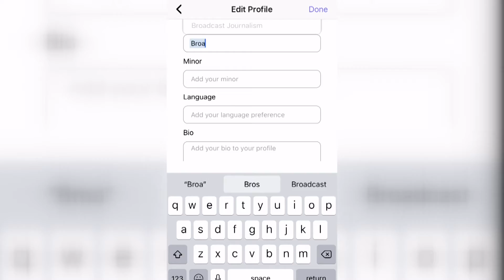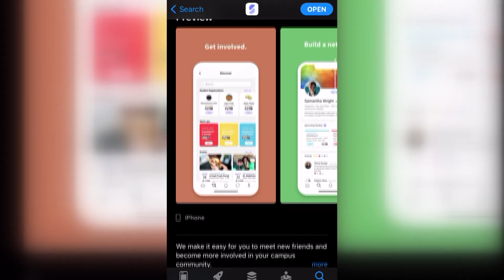Studium App - TROY TrojanVision News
TROy's student government association is in the process of getting students on board with the new studium app. Stuart Bradly has the details.